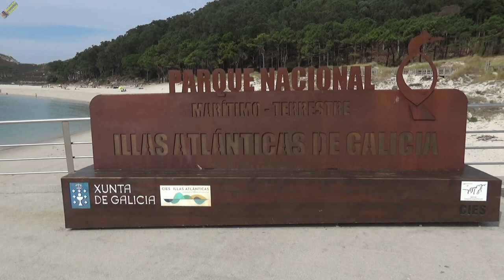Viaje a las Islas Cies (Pontevedra, Galicia), 05 de Septiembre de 2021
Organizado por la Asociación de Vecinos de Chapela, maravillosa jornada en los impresionantes paisajes de las Islas Cíes.
Mi agradecimiento por la invitación, y también, a la tripulación del catamarán que nos llevó y nos trajo, concediéndonos a la vuelta unos impagables minutos de diversión musical.
¡Gracias!